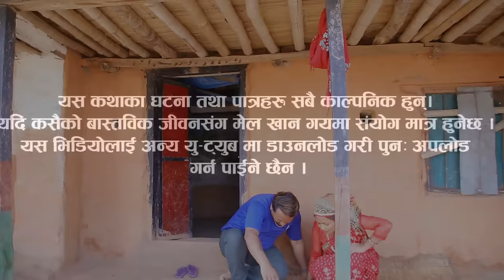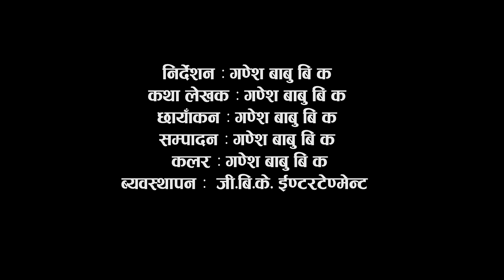मेरी नन्द - | Meri Nanda | कथा नारिको | New Nepali Sentimental movie | Aasha bk.Swastika Hamal•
🎬Video Credit:
▶Story writer:- Ganesh Babu Bk
▶Director :- Ganesh Babu Bk
▶ Co-Director :- Aasha Bk
▶Cinematographer :- Ganesh Babu Bk
▶Editor : Ganesh babu bk
▶Color : Ganesh Babu Bk
▶Makeup  : Aasha Bk
▶Location :- Jirpur fedhi

▶Cast :- Aasha bk / Bikram chetry/ Sadekshya Hamal / Ram Parkash Poudel / Tulasa Dagi

@GBK ENTERTAINMENT

Special Thanks
@Jal Rapti Digital
@Sanjibini Entertainment
@Belkul media
@GBK Entertainment

 माईला serial Episode-
कथा माईलाको
कथा माईलिको
▶Audio/ Video Available Only On GBK ENTERTAINMENT
All the Audio and Video rights of this Music Video is owned only by ▶GBK ENTERTAINMENT

Unauthorized downloading and uploading on YouTube channel is Strictly Prohibited 🚫 and will attract punitive measures from GBK ENTERTAINMENTE mbedding to a website is allowed Thanks for visiting in our channel GBK ENTERTAINMENT

Transcript